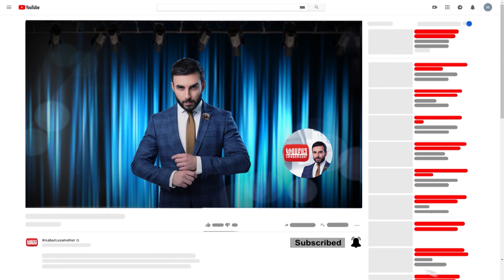Jrin Karot anons / Kisabac Lusamutner 14.10.2021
Ամբողջական թողարկումը դիտեք միայն կայքում:
ՋՐԻՆ ԿԱՐՈՏ - Հարվածներից ու դժվարություններից կարծրացած 60 տարեկան կինը մենակ է մնացել կենցաղային խնդիրների առաջ:
Դիտեք հոկտեմբերի 14-ին 20:10-ին ԿԻՍԱԲԱՑ ԼՈՒՍԱՄՈՒՏՆԵՐԻՑ ներս:
ՀԱՅԿԱԿԱՆ ՀԵՌՈՒՍՏԱՏԵՍՈՒԹՅԱՆ ԹԻՎ 1 ԹՈՔ ՇՈՈՒ
երկուշաբթի-հինգշաբթի 20:10 ATV-ի եթերում!